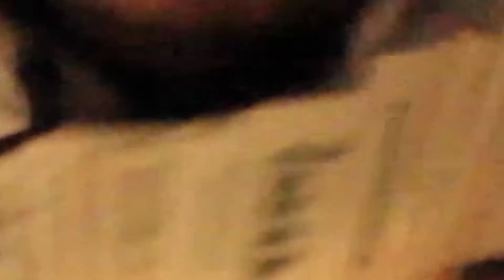FGP-YNS Sko-Lame nigga (PROMO)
Gangsta shit my baby